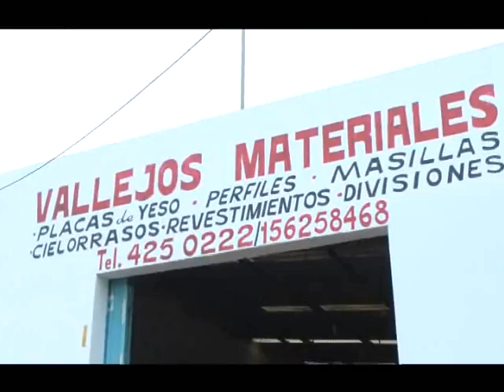programa Paralelo Turístico 427 bloque 2